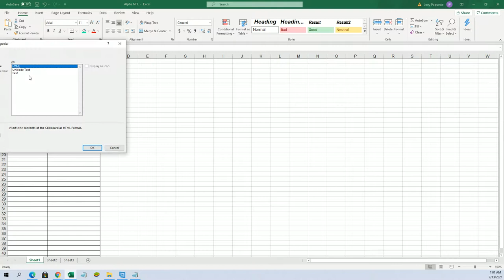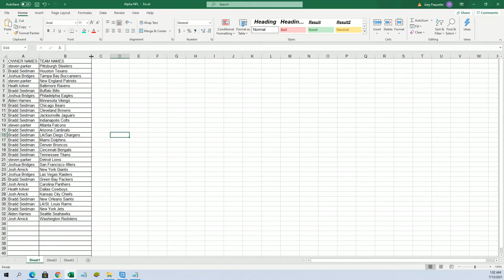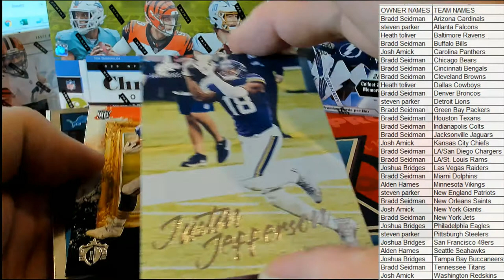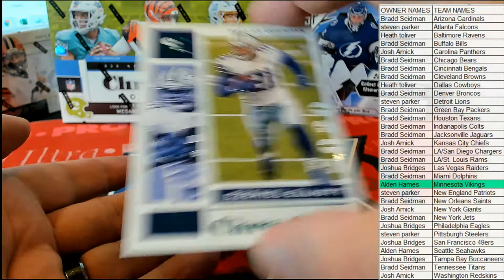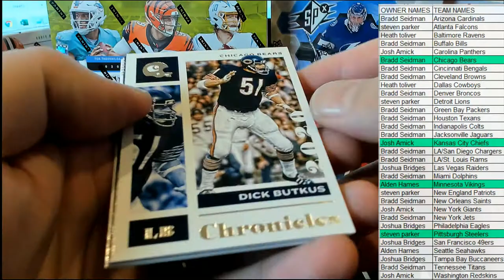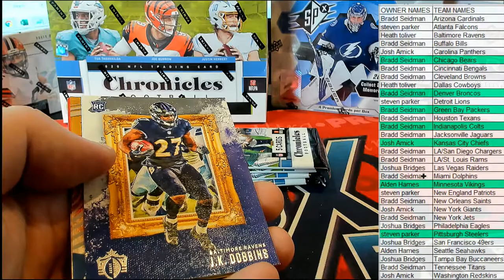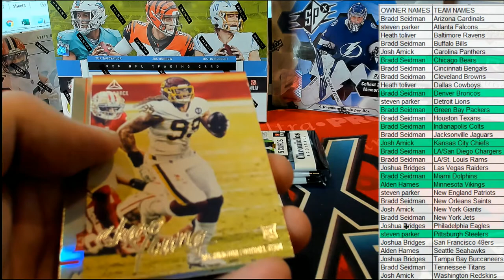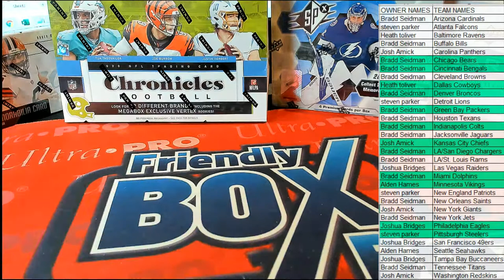2020 Panini Chronicles Football Mega Box ID 20CHRONICLESMEGA101